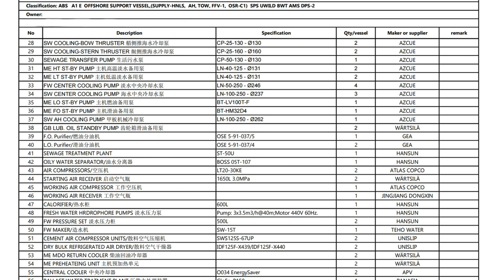73 m AHTS for sale